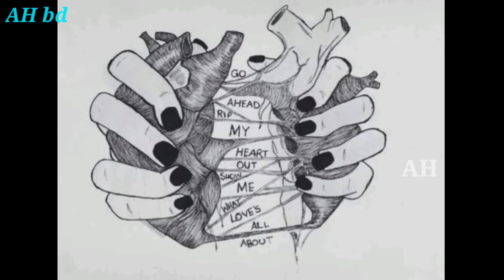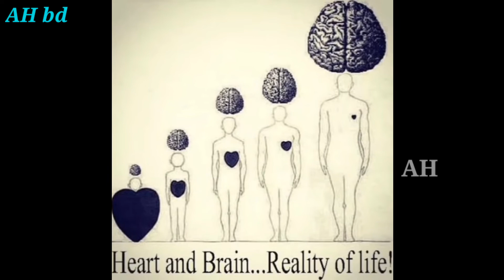😢😢 Sad reality of today's | Motivational pictures with deep meaning | Modern world.AH BD.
Hi guys, welcome back to my YouTube channel, I hope you liked this video, if you do please hit like and subscribe to my channel for more good videos and stay connected with me on today's video.

This Motivational video includes top powerful Motivational image with deep meanings. This pictures more powerful than words (with deep meaning) will inspire you to be successful in life. This pictures speak louder than words. This deep meaning images and painful but true and motivating.

👉QUERIES SOLVED
1) Motivational image
2) Modern world
3)Life struggles
4)Inspirational Quptes
5)Sad Quotes
6)Deep Meaning Images
7) Motivational picture with deep meaning
8) Motivational song
9) Motivational video
10) Top Motivational song
11) Success in life
12) Motivation
13) Motivational English song
14) Motivational video in Hindi
15) Motivational video Hindi
16) Motivational video English
17) Motivational speech Bangla
18)Best Motivational video
19) Motivational video for success in life
20) Motivational picture
21) Motivational image

👉CREDITS
Photos-Internet